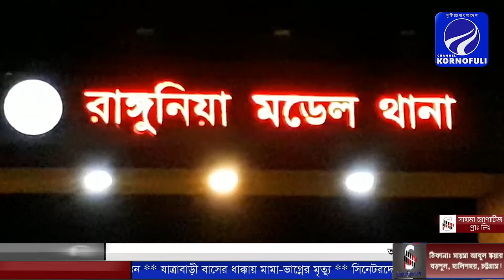রাঙ্গুনিয়ায় রাত্রের অন্ধকারে কৃষকের ক্ষেত পুড়িয়ে দিল সন্ত্রাসীরা।